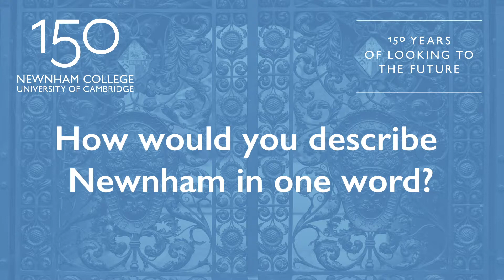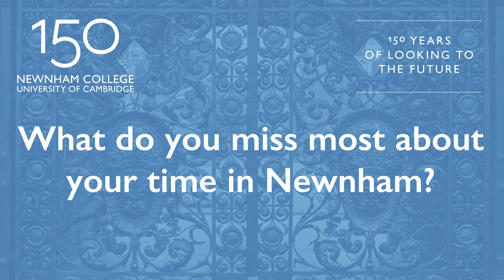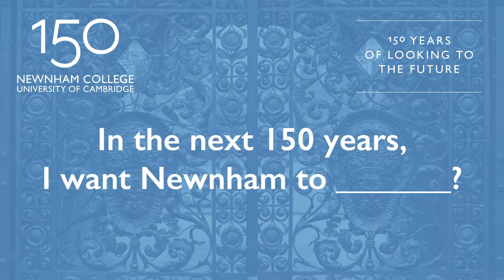Celebrating 150 years of Newnham College Cambridge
To celebrate Newnham's 150th (!!) anniversary, Charlotte and I had the pleasure of interviewing Newnham alumni, staff, and students on *what Newnham means to them*

A shorter version of this clip is up on the Virtual Festival of Arts, Sciences, and Ideas 2021 ) and we would really recommend going through the entirety of the programme - it is truly amazing!

If you are a prospective student, I hope watching this helps with picking your college in some way (might be slightly biased but I think Newnham is the best one ;) )

✿ the BIGGEST thank you to everyone who participated in this video - we had the best time listening to your stories, especially as we were filming during exam term ✿

Parts of this video were filmed via Zoom; those filmed in-person complied with both the UK government and college guidelines. Individuals were outdoors and 2-metres apart during the filming process.

Love,
Charlotte & Su Shien
2nd Year, Newnham